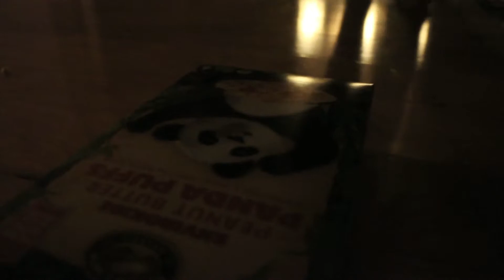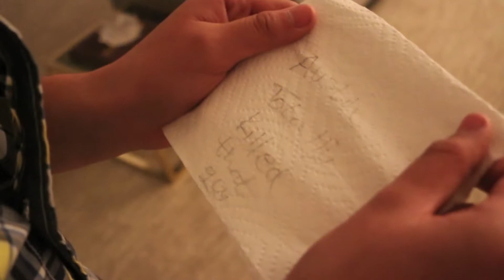Luis v Austin 2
Told you! More Videos to come! Luis v. Austin 2!